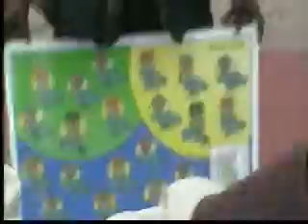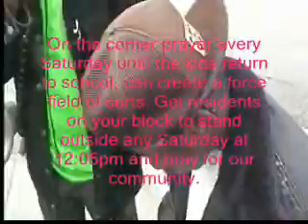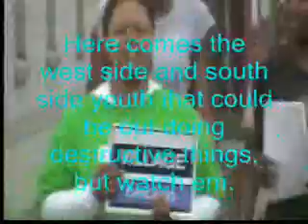63rd Street Rally in Chicago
As the youth prepare for summer vacation, residents are coming together to create layers of support for them. West Side and South Side has historically not worked well together, but now we are bringing both sides together to combat an issue dear to us all-violence.